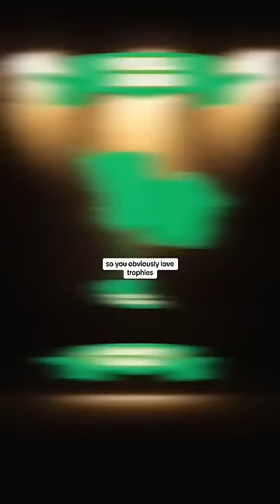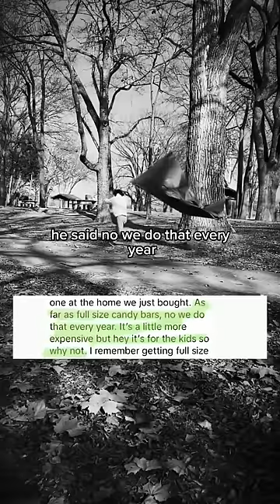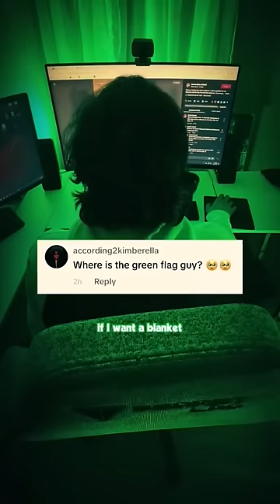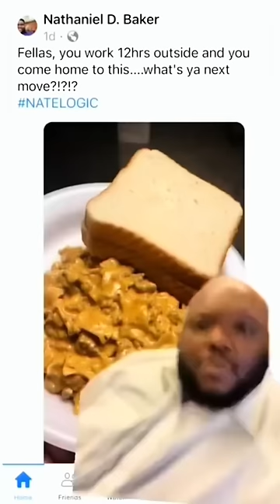Wholesome Videos That'll Restore Your Faith In Humanity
Green Flag Guy reacts to the most wholesome videos on the Internet the only way that he knows how -- by running around a public park with a giant green flag.

CREDIT: All of the original creators have been credited on previous platforms. To find who someone is, the best place to look is my Instagram

Dustin Poynter, aka Red Flag Guy on Tik Tok, Instagram and Facebook, creates comedic commentary reactions to the craziest "red flag" moments on the Internet.